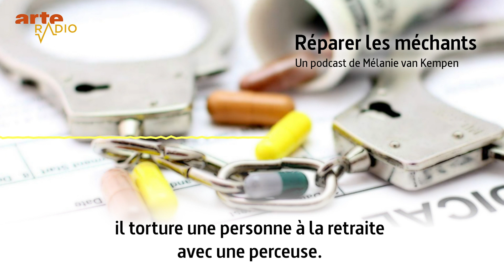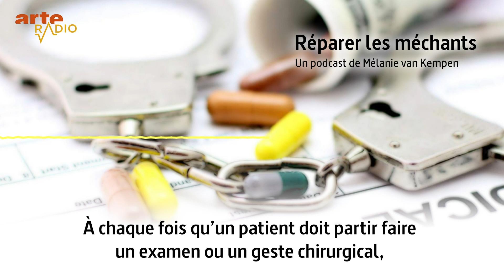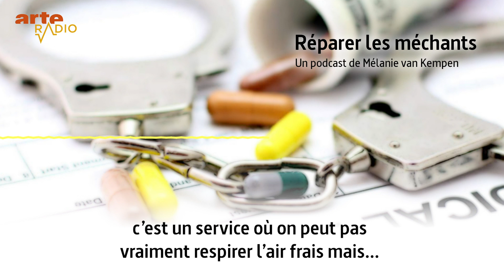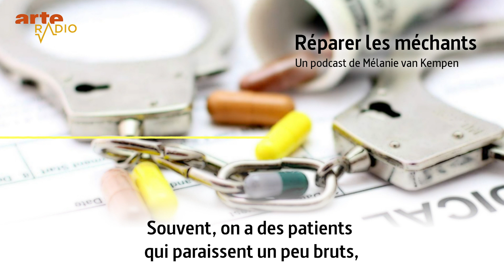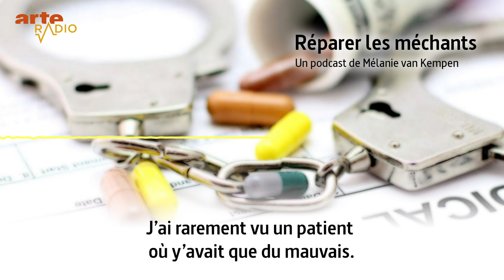Réparer les méchants - ARTE Radio Podcast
Comment être aux petits soins pour de grands criminels ? Ce jeune infirmier travaille dans un service qui accueille des détenus très surveillés, assassins, terroristes ou pédocriminels. Le soignant se pose des questions sur son métier et son quotidien hors du commun. Peut-on faire du bien à ceux qui ont fait du mal ? De Hannah Arendt au sentiment religieux, petit précis de bienveillance à l’usage de tous.

Un documentaire de Mélanie van Kempen
Mise en ondes et mix : Samuel Hirsch
Montage vidéo et animation : Sara Olaciregui